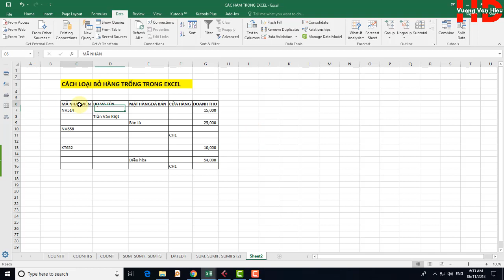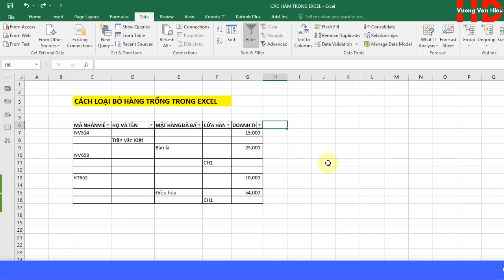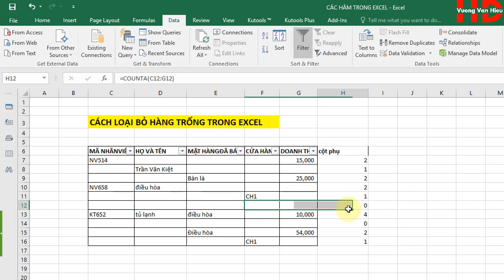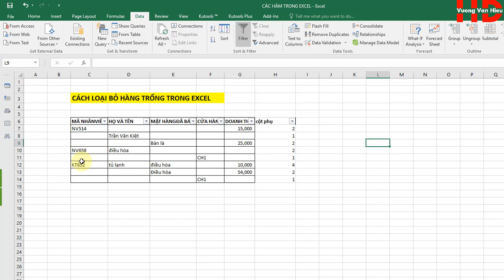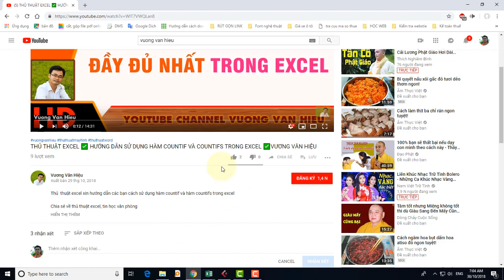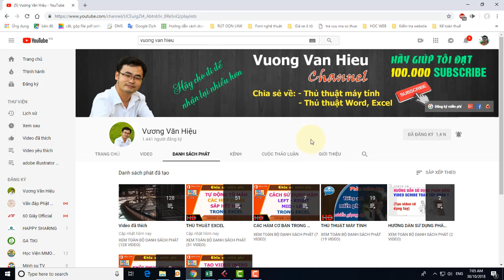Thủ Thuật Excel ✅ Xóa Các Dòng Trống Trong Excel ✅ Vương Văn Hiệu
Trong video nay thủ thuật excel xin hướng dẫn các bạn cách xóa các dòng trống trong excel khi có nhiều cột chứa dữ liệu ngẫu nhiên
Cách xóa các hàng trống trong excel
Chia sẻ về thủ thuật excel, tin học văn phòng